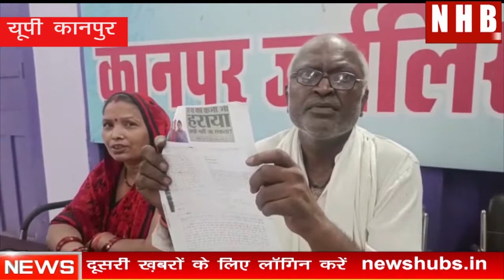Kanpur : विकास दुबे के अंत के बाद उसके गुर्गों का आतंक पीड़िता ने मुख्यमंत्री से लगायी गुहार। NHB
About this video- दुर्दांत विकास दुबे के अंत के बाद उसके गुर्गे अभी भी आतंक बने हुए हैं। समय बीतने के साथ ही फिर से जमीनों पर दबंगई से कब्जे शुरू कर दिए गए हैं। ऐसा ही एक मामला कानपुर पुलिस कमिश्रेट के नौबस्ता थाना क्षेत्र के बूढ़पुर मछरिया गल्लामंडी इलाके का प्रकाश में आया है। 4 अक्टूबर को पीड़िता ललिता देवी ने मुख्यमंत्री से मिलकर शिकायत की है।
पीड़िता ने बताया कि उंसके एक प्लाट पर जिसमे बाउन्ड्री और 2 दुकानें बनी थी जिसकी आराजी संख्या-1846 प्लाट नम्बर 11 मौजा बुढ़पुर मछरिया नौबस्ता को रावतपुर गृह निर्माण समिति से 1988 में खरीदा था साथ ही उसके बगल में भी एक प्लाट 1989 में खरीद कर रह रहे थे। जिसे 16 अक्टूबर 2008 को दुर्दांत विकास दुबे उसके रिश्तेदार राजेन्द्र दुबे उर्फ राजू और राजेश दुबे उर्फ पप्पू ने अपने एक दर्जन असलाहधारी गुर्गो के साथ कब्जा कर लिया था और असलहों की दम पर कई दिनों तक पूरे परिवार बन्धक बनाकर रखे रहे थे।
पीड़िता ने कहा कि तत्कालीन बसपा सरकार में विकास दुबे की तूती बोलती थी और उसके वर्चस्व के आगे उसकी सुनवाई नही हुई बल्कि उस समय बिल्हौर लोकसभा के सांसद अनिल शुक्ला वारसी ने एसएसपी को पत्र लिखकर विकास दुबे, राजू दुबे, पप्पू दुबे और उनके गुर्गो के खिलाफ कार्यवाही के लिए कहा था फिर भी पीड़िता की एफआईआर तक नही लिखी गयी। यही नही दबंगों के हौसले इतने बुलंद है कि वो अब पीड़िता के दूसरे प्लाट पर जबरन कब्जा करना चाहते है।
पीड़िता का आरोप है कि  27 जुलाई को जब वो अपनी दुकान पर थी तभी दबंग राजू दुबे और पप्पू दुबे ने अपने साथियों के साथ दूसरे प्लाट को खाली करने के लिए धमकाया घटना की जानकारी थाना नौबस्ता में दी आरोप है कि पुलिस ने कार्रवाई नहीं की। कब्जा करने वाले आरोपी पूर्व में भी विकास दुबे के साथ जमीनों पर कब्जा कर किसानों से जबरन बैनामा करवा लेता था।